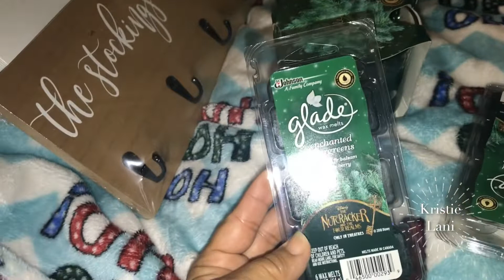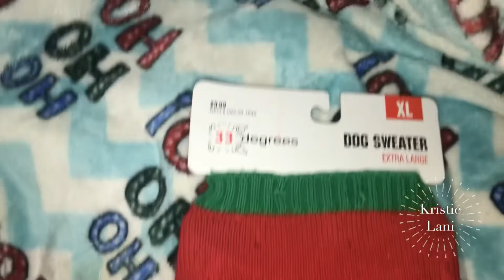TARGET CHRISTMAS CLEARANCE HAUL 2018